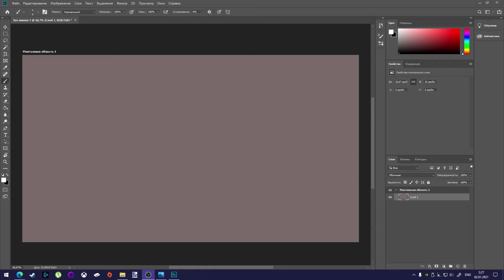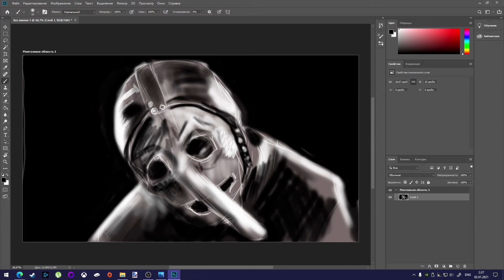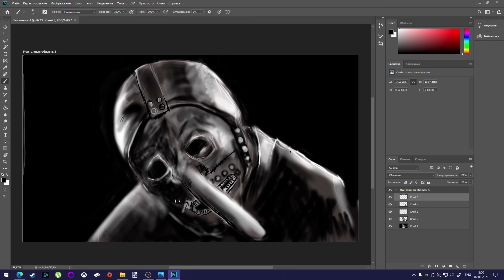Drawing Slipknot Chris Fehn 3